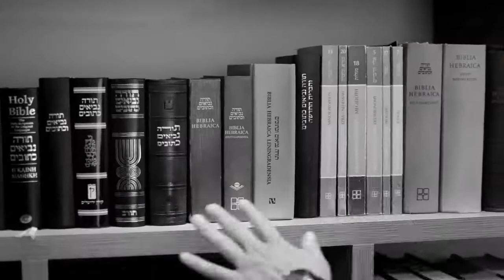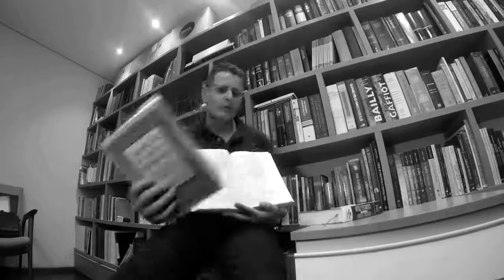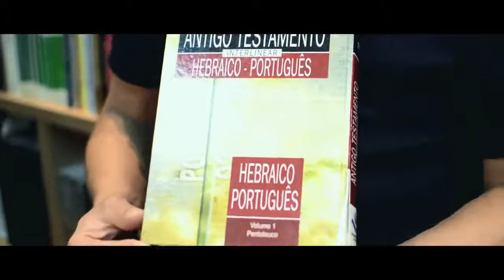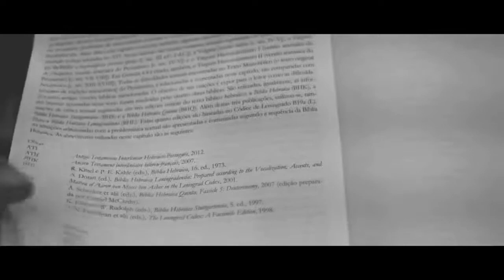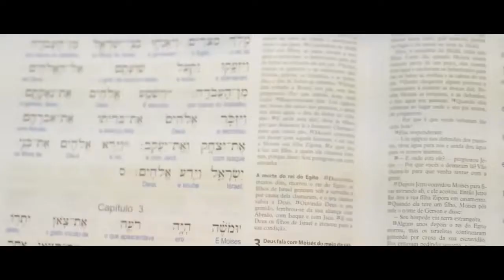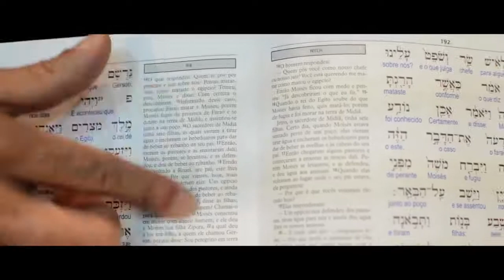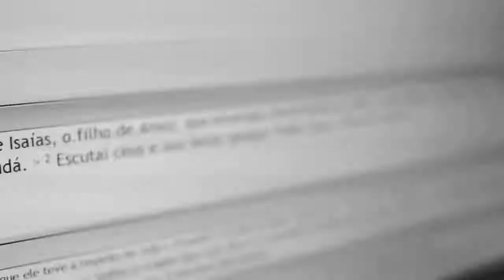O texto por trás do texto a tradução da Bíblia Hebraica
Veja como as palavras corretas mudam o sentido do texto.